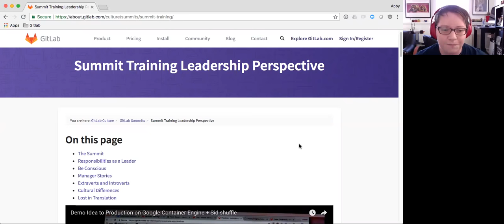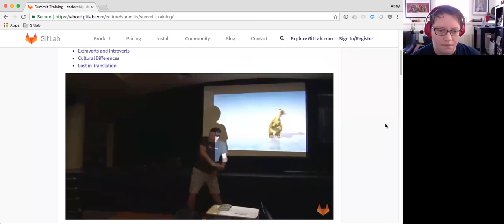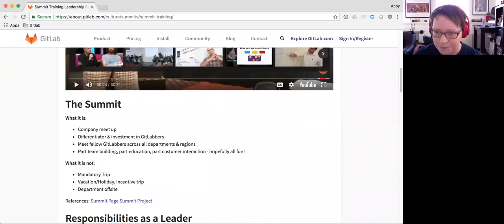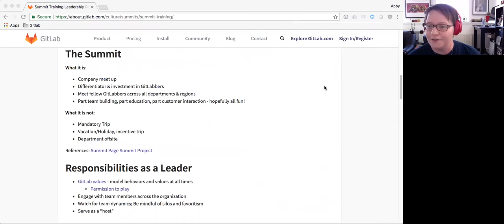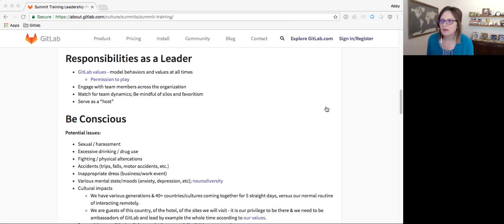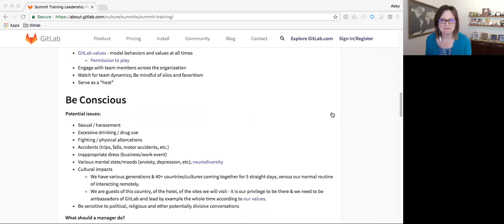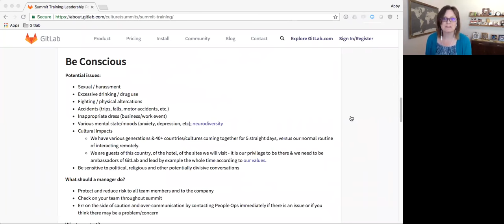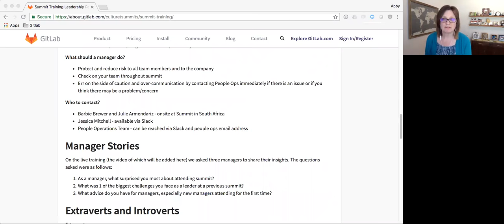LDR 112 Summit From A Leader Perspective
The Summit to South Africa is right around the corner. We have a lot of people attending so we want to make sure we continue to have fun and be safe.